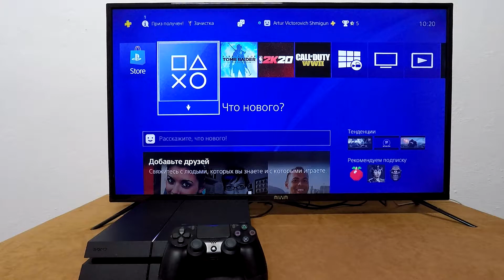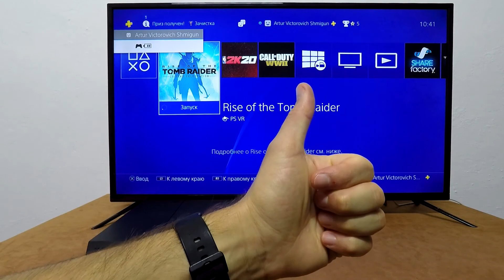Playstation 4 - Rise of the Tomb Raider (Part 1)